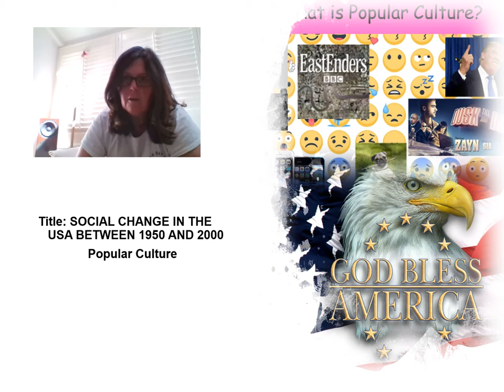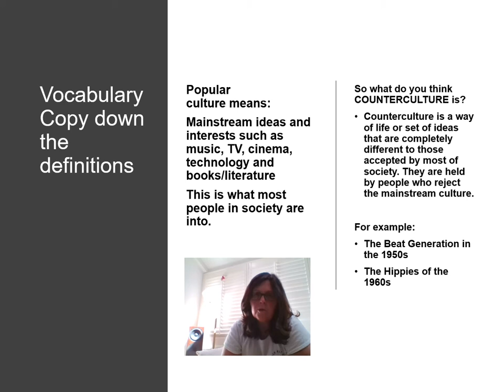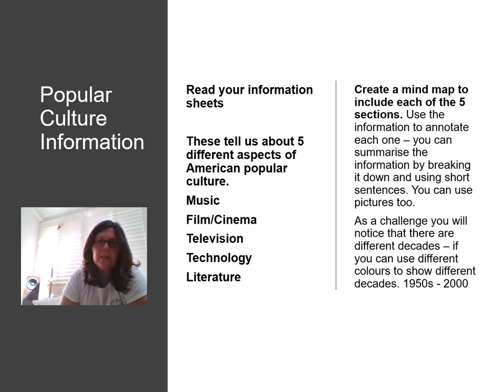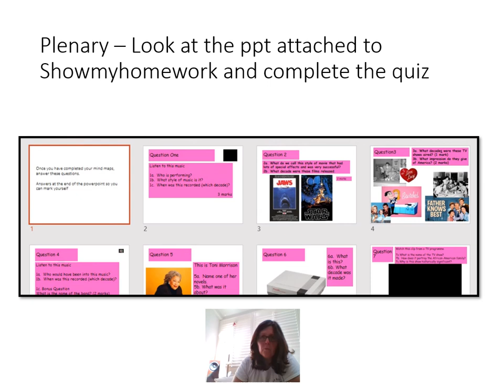Year 9 Lesson 10 Social Change - Popular Culture